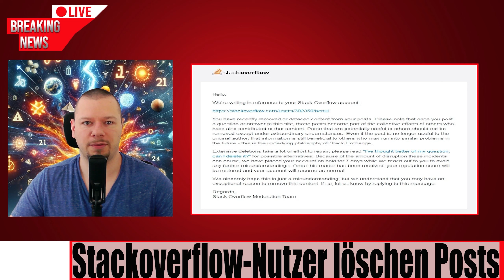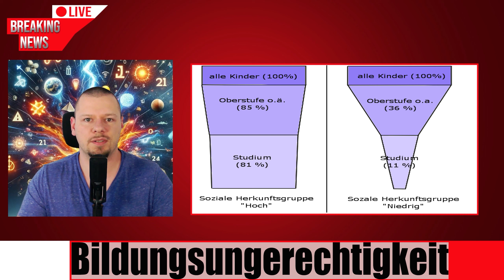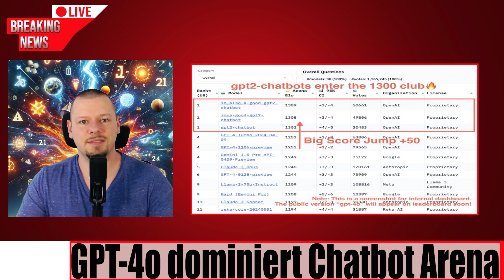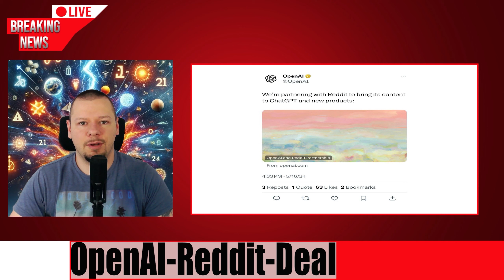(KW 20) News der Woche aus der Welt, Deutschland und IT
Hallo YouTube und herzlich willkommen zur heutigen News-Ausgabe!

Jede Woche durchforste ich eine Vielzahl von Quellen, um die spannendsten Entwicklungen, Durchbrüche und Geschichten zu finden, die nicht nur informativ, sondern auch inspirierend sind. Oder ich zumindest für interessant gehalten habe.

In der heutigen Ausgabe haben wir wieder eine bunte Mischung für euch zusammengestellt.

Das Video ist wie immer in 2 Kapitel unterteilt.
Im ersten, allgemeinen Abschnitt sprechen wir über die wichtigsten Ereignisse, die in Deutschland und der Welt passiert sind – das können politische Entscheidungen, neue Studien oder alles andere sein, was so durch die Medien geschwirrt ist.

Im zweiten Teil des Videos tauchen wir in die Welt der Informationstechnologie ein. Egal, ob du ein IT-Profi bist oder einfach nur neugierig auf die neuesten Trends und Technologien, hier findest du News, die von bahnbrechenden Innovationen bis hin zu den neuesten Gadgets und Entwicklungen in der Tech-Welt reichen.

 Als jemand, der selbst aus der IT kommt, freue ich mich besonders, meine Einblicke und die Geschichten, die mich in dieser Woche fasziniert haben, mit euch zu teilen.

Also, schnallt euch an und lasst uns gemeinsam anschauen, was letzte Woche so alles passiert ist.

Jetzt aber ohne weitere Verzögerung, starten wir mit den News der Woche!